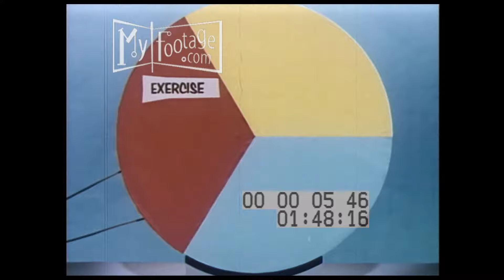The Color of Health (1960s) Part 1 of 3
Time: 1960s

Setting: Bedroom

People: children, boy, girl

Objects: Toys, 1960s fashion, basketball, baseball, stretches,

Subjects: childhood, health, food, nutrition, body, mind, spiritual, emotional, exercise, set and sleep,